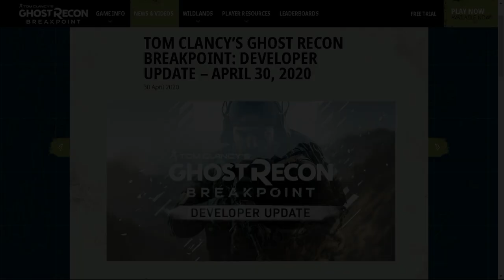Ghost Recon Breakpoint - Update 2.0.5 BOTs aliados, Novo Evento e Nova Classe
Hoje vou falar sobre a próxima grande atualização em Ghost recon breakpoint. a chegada do novo evento, novas classes e a chagada dos BOTs. Bora ver?

PSN: willianrof